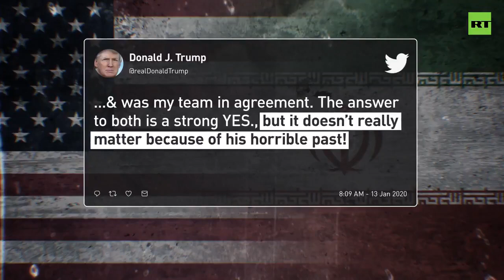Trump: doesn't matter whether Soleimani posed a threat or not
RT report. President Trump claims it didn't matter whether assassinated General Qassem Soleimani posed an imminent threat to the US or not. Who cares about international law?  'Exceptionalism'.